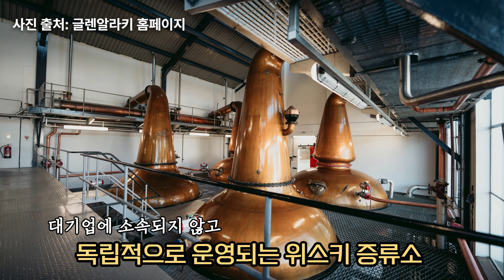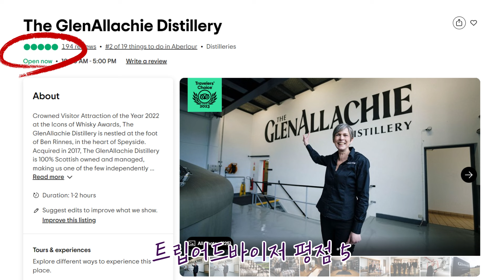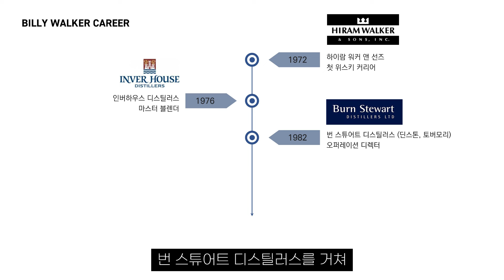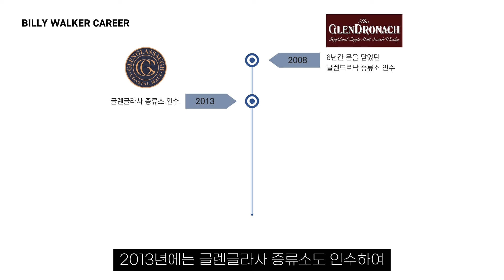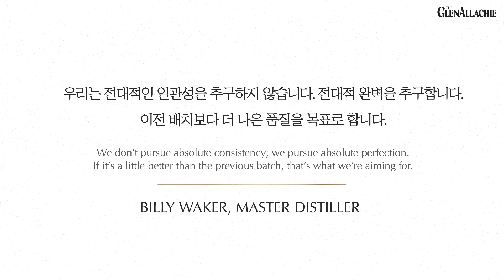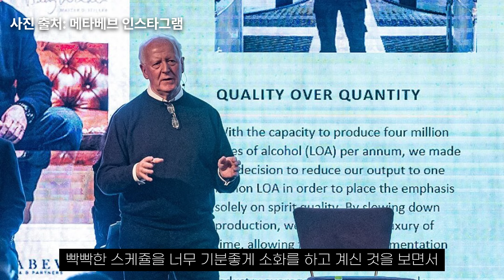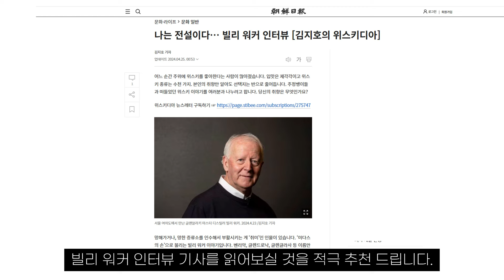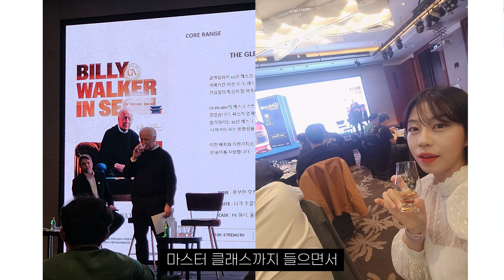글렌알라키 완판 클래스 요약.mp4 글렌알라키 완벽 이해-!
제가 지난 4월 말 글렌알라키 팝업 행사를 하고,
빌리 워커 선생님을 만나뵙고 마스터 클래스를 들으면서
글렌알라키에 대한 지식이 대폭! 상승되었습니다 ★

클래스에서 다룬 것과 빌리 워커 선생님에게 배운 것,
함축하여 영상으로 담아봤어요.

글렌알라키에 대해 더 많이 알고 싶으신 분들에게 많은 도움이 되길 바랍니다!

00:00 완판의 글렌알라키 팝업 클래스
00:34 글렌알라키 소개 및 역사
02:33 빌리워커 커리어
05:08 글렌알라키 철학 1 - QUALITY OVER QUANTITY
06:09 글렌알라키 철학 2 - CASK INNOVATION
06:58 글렌알라키 철학 3 - COLLABORATION
07: 44 글렌알라키 철학 4 - HONESTY & INTEGRITY
09:10 글렌알라키 15 시음
11:12 열심히 할게요!!

​🥃시음 위스키
글렌알라키 15 싱글몰트  (46%ABV)

🎵 Track Info:
Title: Soothe by LiQWYD
Genre and Mood: Dance & Electronic + Calm
Soothe by LiQWYD

Title: Departure Lounge by tubebackr
Genre and Mood: Dance & Electronic + Bright
Departure Lounge by tubebackr

Title: City Lights by tubebackr & HiLau

City Lights by tubebackr & HiLau

 / tubebackr